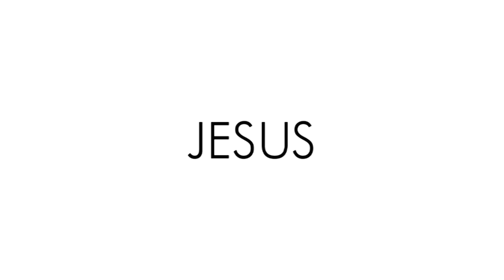2008 Retreat Teaser Promo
2008 Retreat Teaser Promo